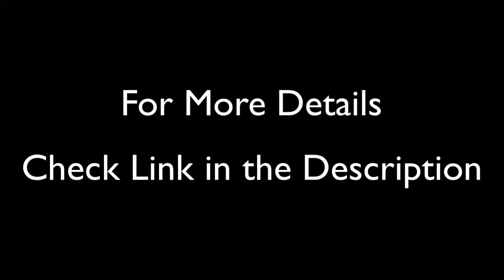Special Discount On BISSELL BigGreen Commercial BGU1451T Pro PowerForce Bagged Upright Vacuum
More Details